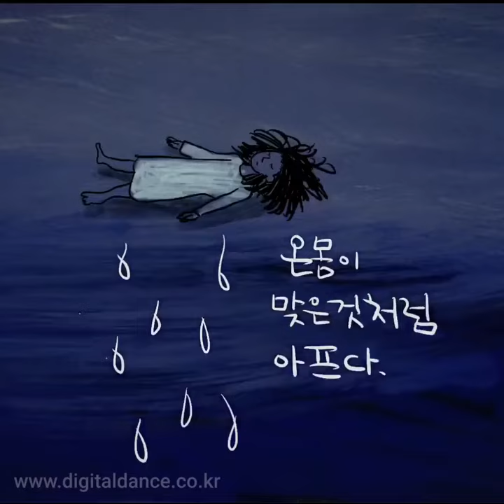아이패드+프로크리에이트 앱으로 그림일기 그리기 : ‘Black Flower's Dream’ / 붓펜 위에 과슈 컬러링 과정 타임랩스로 다시보기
오랜만에 그림일기를 그려보았습니다.
힘든 날이었어요.
마음을 가다듬기 힘든 날에는 그림을 그리는 게 저에게 가장 좋은 치유법입니다.
시간과 공을 들여 그리는 그림도 좋지만 굵은 펜으로 슥슥 선을 그리고 과슈나 아크릴로 듬성하게 채워넣는 것도 기분이 좋지요.

아이패드 프로 3 12.9인치와 애플펜슬 2를 사용하고 있고, 프로크리에이트 앱에서 드로잉 과정을 타임랩스 비디오로 저장했어요.
앞으로도 연필, 과슈, 오일파스텔, 아크릴, 수채 등 다양한 기법의 디지털 드로잉 & 페인팅 과정을 올려보려고 합니다.
최종 그림 보기 : yuna's illustration portfolio